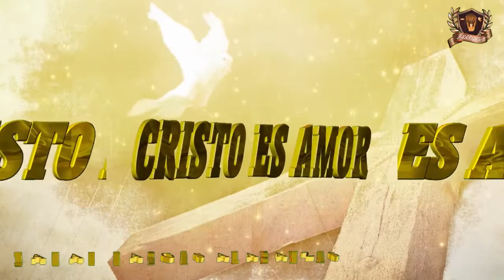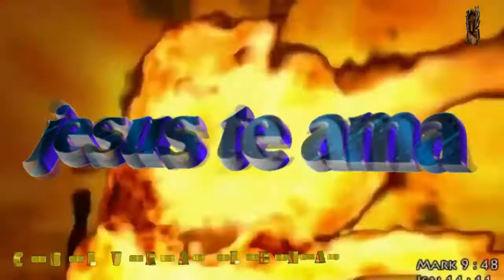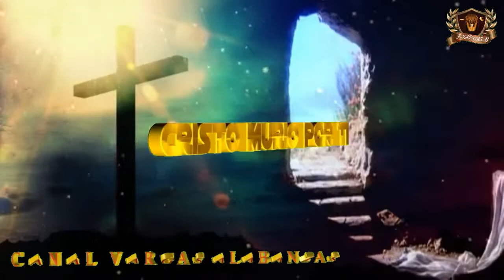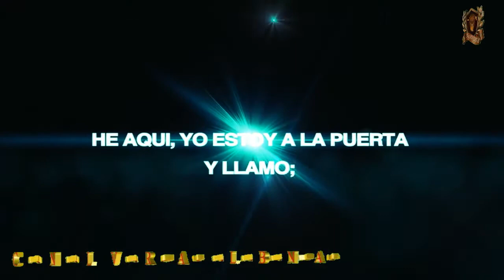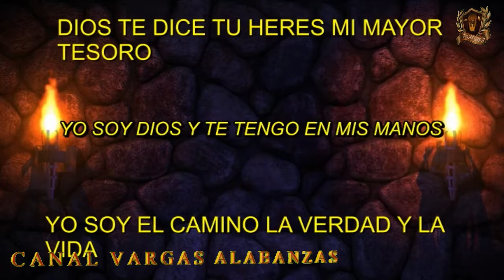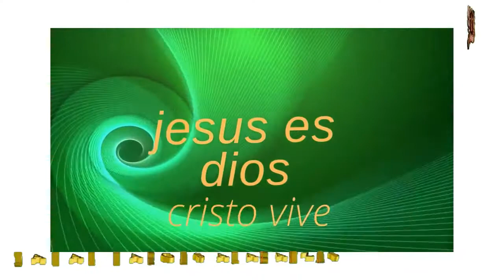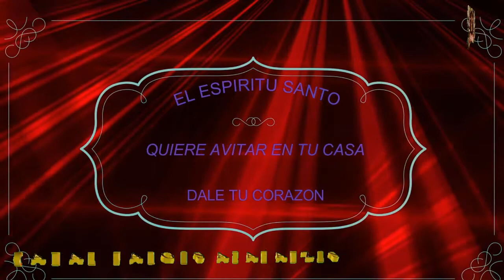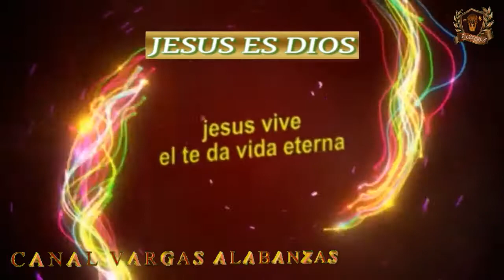38,minutos de alabanzas gitanas